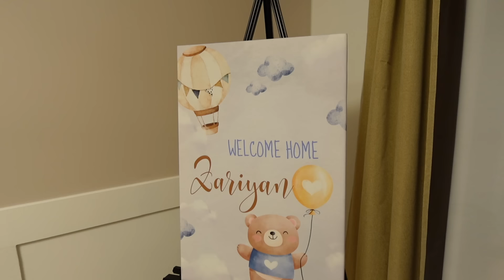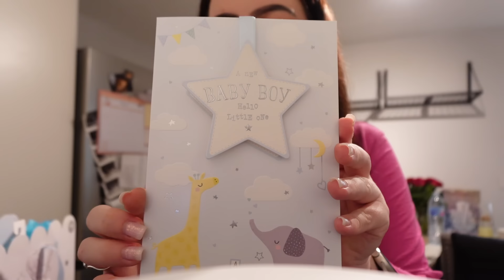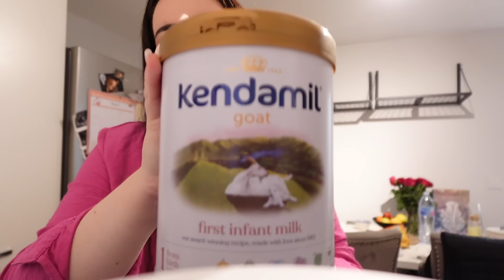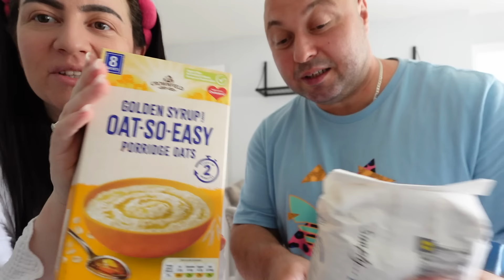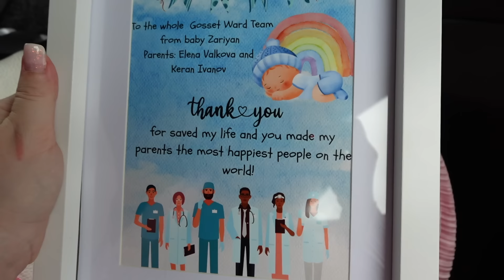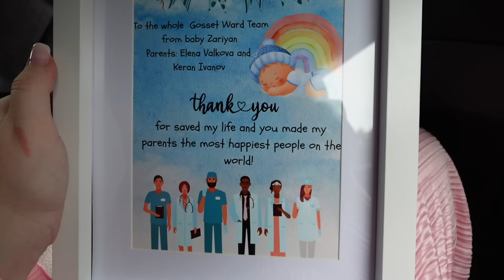ПЪРВА СЕДМИЦА У ДОМА С БЕБЕ | РОДИТЕЛИ ЗА ПЪРВИ ПЪТ | ПОКУПКИ ОТ SHEIN | ЖИВОТ В АНГЛИЯ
Здравейте, мили хора!
Добре дошли в новия влог!
Нашето приключение започна и се радваме, че можем да го споделим с вас! В новото видео ще видите нашата първа седмица като родители у дома с бебчето ,ще ви покажем празничната украса и трапеза, която си приготвихме по случай посрещането на Зариан у дома, както и празника Благовещение. И няма как да пропусна покупките от SHEIN хаха 😊
Надяваме се видеото да ви бъде приятно и интересно!
Приятно гледане!♥️
Ели,Кики,Зари  и Пухчетата

Тук може да гледате още видеа от нас!♥️

Instagram Тортена страничка : elenaskitchen77

Заснемане на видеата: Sony ZV1 M2
Редактиране на видеата: iMovie Mac